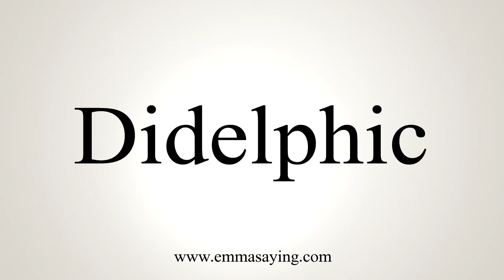How To Say Didelphic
Learn how to say Didelphic with EmmaSaying free pronunciation tutorials.